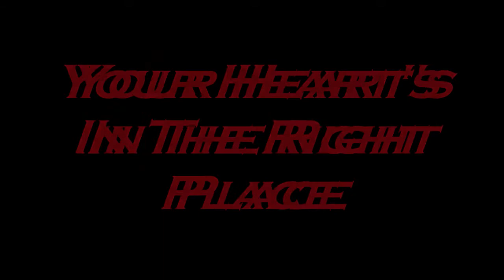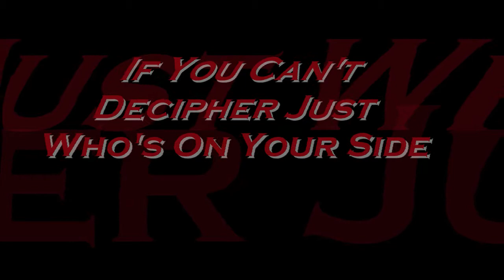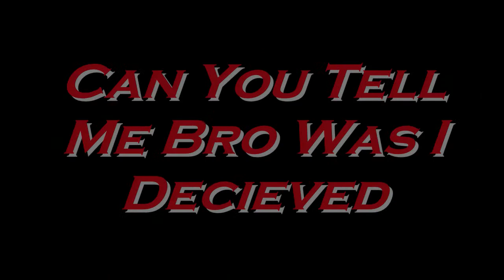The Killers - The Rising Tide (With Lyrics)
The Killers - The Rising Tide - Battle Born *(Switch To Desktop Mode On Mobile Devices To View Video If It Is Unavailable For Viewing) If You Like This Video And Would Like To See More, PLEASE DON'T FORGET TO SUBSCRIBE TO MY CHANNEL BY CLICKING ON THE FOLLOWING